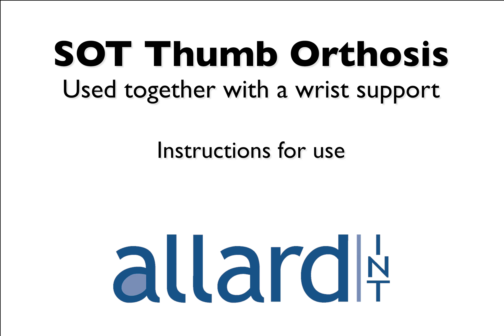SOT Thumb Orthosis fitted with Wrist Support EN